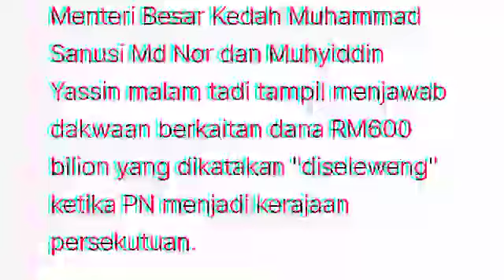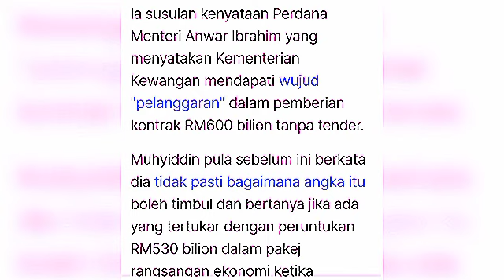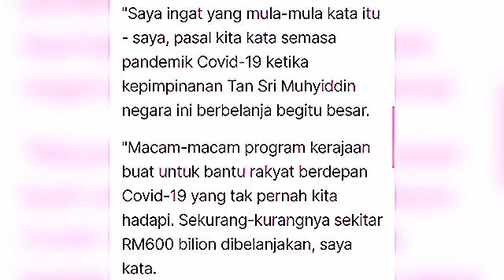Sanusi jawab isu Rm600 bilion hingga Anwar tersipu malu nak jawab